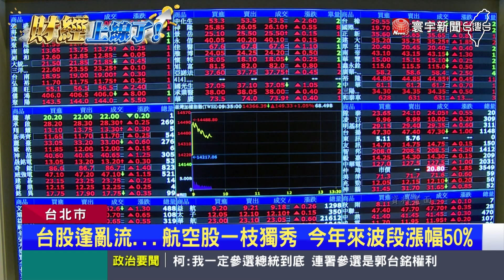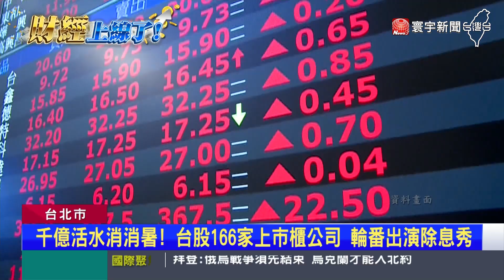航空雙雄除息秀登場！華航15分鐘爆萬張量.長榮航714接棒演出｜寰宇新聞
疫情解封，加上放暑假，旅遊商機大爆發，也帶動航空雙雄、股價亮眼，10日華航除息，每股配0.46元，只花15分鐘就爆出1萬張量，成功填息，不過分析師認為，市場未完全復甦，因此航空股價，短期呈現盤整，但中長期看漲，至於興櫃股方面，虎航預計8月轉掛創新板，星宇航空也力拚明年上市。